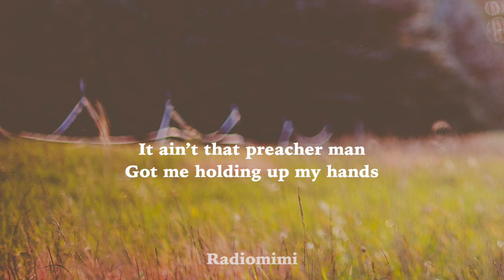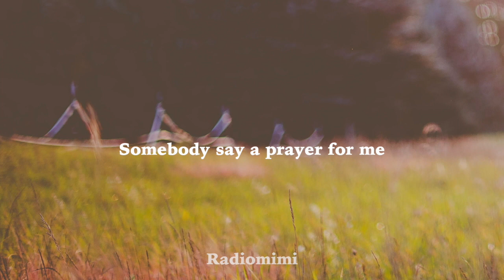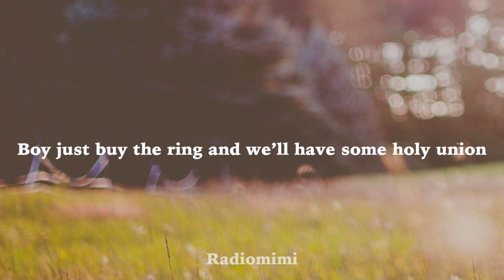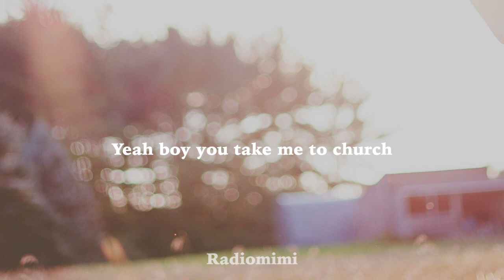Brianna Blankenship - Church (Lyrics)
Lyric Video for "Church" by Brianna Blankenship